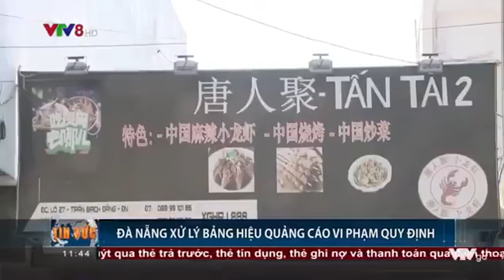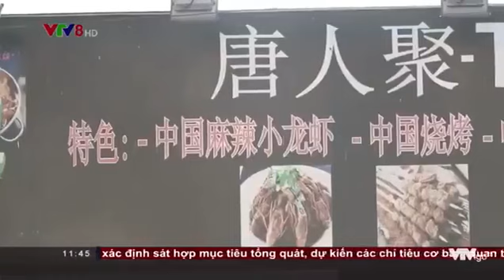Luật sư Lê Cao bàn về biển hiệu doanh nghiệp nước ngoài ở Đà Nẵng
Mời các bạn đăng ký và theo dõi Kênh LUẬT SƯ FDVN mỗi ngày để cập nhật các nội dung chia sẻ về vấn đề pháp luật của chúng tôi.

Luật sư tại Đà Nẵng:
99 Nguyễn Hữu Thọ, Quân Hải Châu, thành phố Đà Nẵng

Luật sư tại Hà Nội:
Tầng 5, số 11 Ngõ 183, phố Đặng Tiến Đông, phường Trung Liệt, quận Đống Đa, Hà Nội
Luật sư tại Nghệ An:
Số 19 đường V.I Lê Nin, TP Vinh, Nghệ An

Luật sư tại Huế:
56A Điện Biên Phủ, thành phố Huế, Thừa Thiên Huế

Luật sư tại Quảng Ngãi:
359 đường Nguyễn Du, thành phố Quảng Ngãi, tỉnh Quảng Ngãi